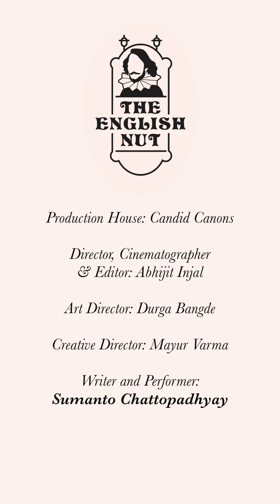Tagore's only English poem!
Nobel Laureate Rabindranath Tagore, whose birthday was on 8th May, composed the national anthems of India and Bangladesh. And inspired that of Sri Lanka. But did you know that he only wrote one poem in English? It's titled The Child. Listen to him recite from it as well.

Episode #69 Title: Happy birthday, Mr Tagore!

Tagore wrote The Child in 1930 after seeing a passion play—a traditional enactment of the trial, suffering and death of Jesus Christ—in Oberammergau, Germany. Almost four centuries ago, when another pandemic, the plague, was raging through world, the people of Oberammergau vowed that if they were spared, they would perform this play every ten years. And they kept their promise. The Child was influenced by this play as well as the Indian freedom struggle and Mahatma Gandhi.

As Tagore’s biographer Krishna Kripalani wrote, ‘[In] this beautiful prose-poem, a product of Biblical inspiration and Hindu imagination… the memory of Jesus anticipates Gandhi’s fate…’

The poem is long, so I will recite just a part of it. Listen and see the images the words conjure in the mind’s eye:

'What of the night?' they ask.

No answer comes.

For the blind Time gropes in a maze

and knows not its path or purpose.

The darkness in the valley stares

like the dead eye-sockets of a giant,

the clouds like a nightmare oppress the sky,

and the massive shadows lie scattered

like the torn limbs of the night.

A lurid glow waxes and wanes on the horizon,

is it an ultimate threat from an alien-star,

or an elemental hunger licking the sky?

Things are deliriously wild,

they are a noise whose grammar is a groan,

and words smothered out of shape and sense.

They are the refuse, the rejections,

the fruitless failures of life,

abrupt ruins of prodigal pride,

fragments of a bridge over the oblivion

Of a vanished stream…

The men gathered there are vague

like torn pages of an epic.

Groping in groups or single,

their torchlight tattoos their faces

in chequered lines…

The women weep and wail,

they cry that their children are lost

in a wilderness of contrary paths

with confusion at the end.

There on the crest of the hill

stands the Man of faith amid the snow-white silence,

He scans the sky for some signal of light,

and when the clouds thicken

and the night birds scream as they fly

he cries, 'Brothers, despair not, for Man is great.'

The poem continues in this fashion, describing a hellish journey that ends with a message of hope—reflecting Tagore’s ultimate belief in humanity. I do urge you to find the poem online and read it in its entirety.

Happy birthday, Mr Tagore. May your work live forever.